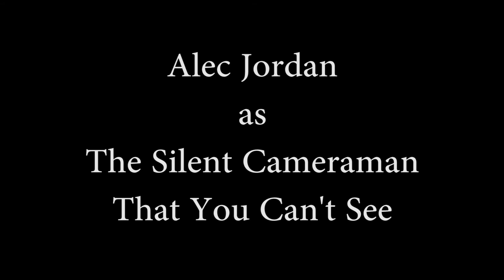Jack Investigates... Kieren's Chest - Follow Up!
Jack 'researches' various things throughout his life. On today's episode of 'Jack Investigates...' Jack returns briefly to a previous investigation, Kieren's chest, which you may remember was left concave by a pine cone. What interesting facts and insights will Jack have for us today?

Directed and Edited by Alec Jordan.
Improvised by Jack Gamble and Kieren Denton.

Music is Symphony No.2 by Bohuslav Martinu.